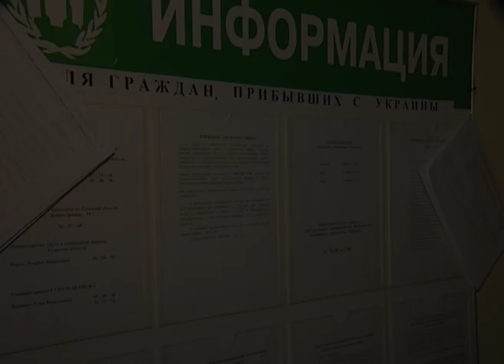В. Груздев посетил пункт временного пребывания граждан Украины